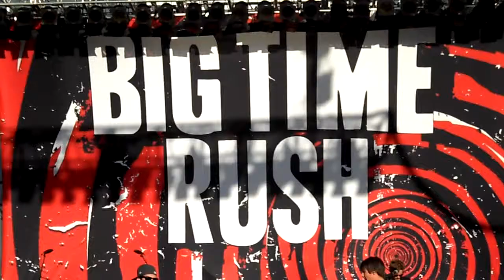btr big night